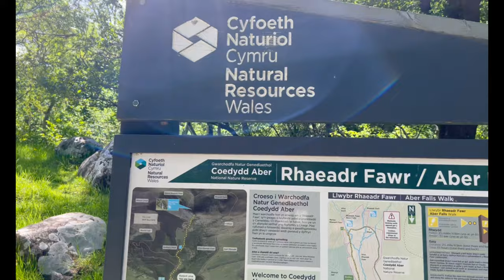Finally Farkiyo Ft. Ankita,San Jip & Shanti |Snowdonia North Wales|Camping Adventure